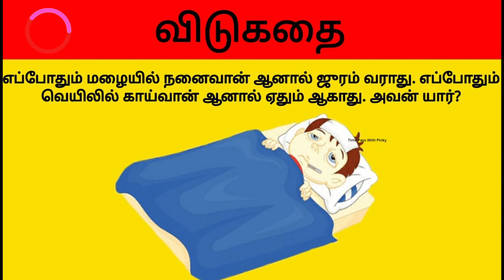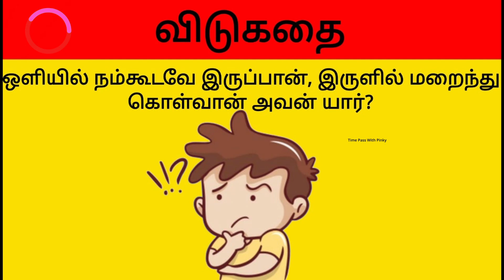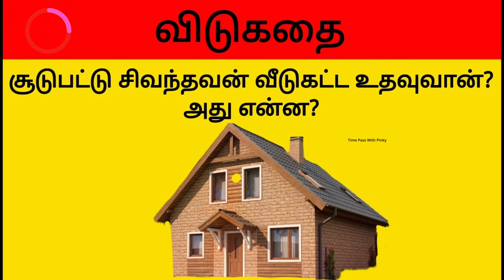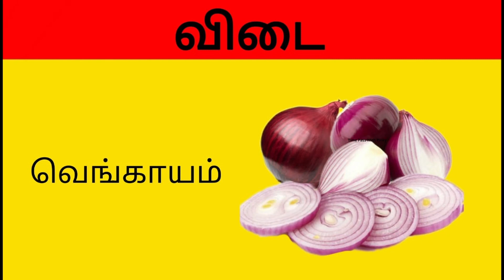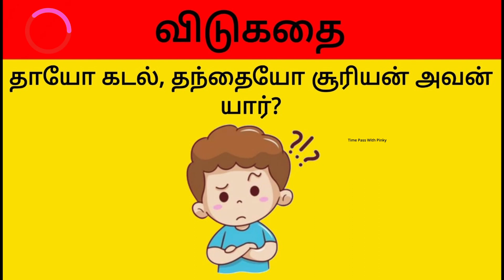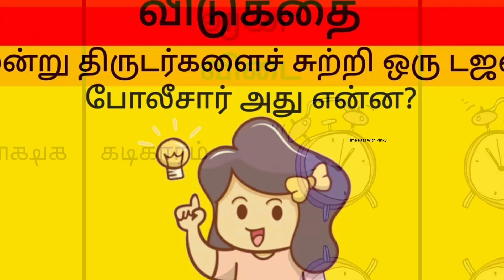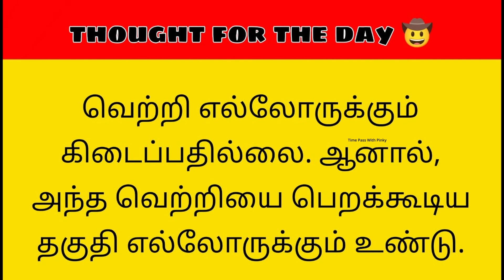Tamil Vidukadhaigal Part#32 | Time Pass With Pinky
Tamil Vidukadhaigal Part#32 @TimePasswithPinky
HELLO ! Friends